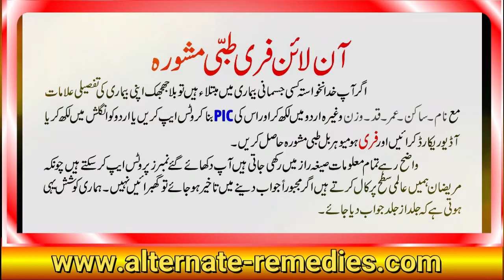Sugar / Diabetes / Ziabetus ka Kaise Ghar par Desi jadi butiyon se ilaj karen - dosra hissa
Q No.1 Kia sugar ke mareez ke lye ghiza ya khorak bohat ahem hai - کیا شوگر کے مریض کے لئے غذا بہت اہم ہے

Q No. 2 sugar ke mareez ko kesi Khorak istemal karni chahye - شوگر یا ذیابیطس کے مریض کو کیسی غذا کھانی چاہئے
Easy Health Care Tips, Remedies and Recipes